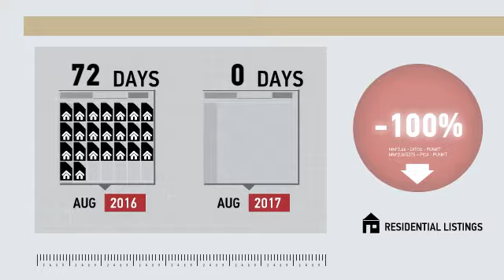Milford Single Family,CT, Real Estate Market Update from Higgins Group,September, 2017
Higgins Group Video Update recapping market activity within Milford Single Family, CT, during the month of September, 2017